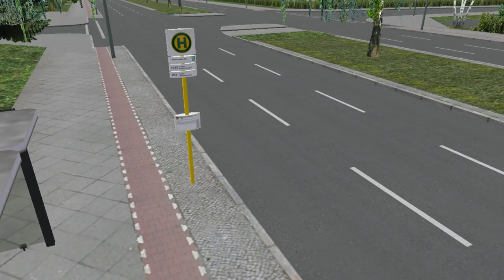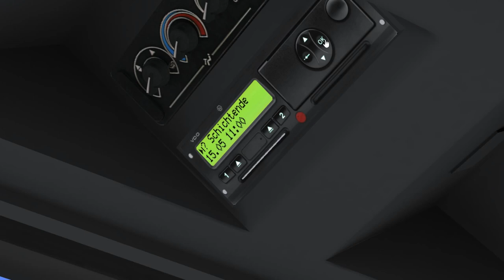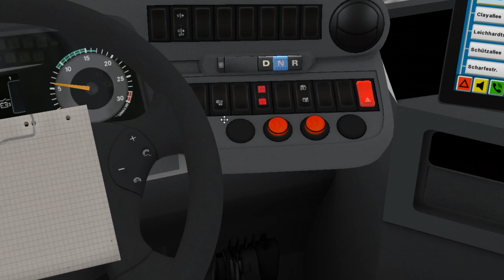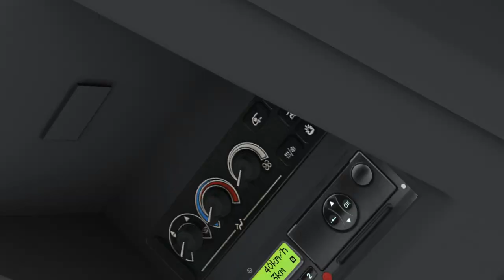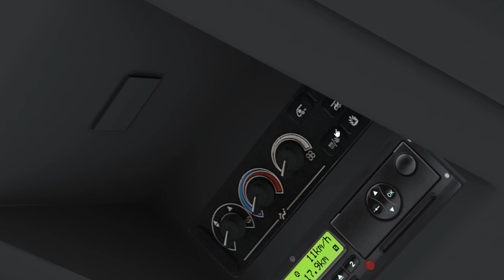Mercedes-Benz Citaro K++ C2K BVB on Berlin X10; Line: 285 --- Am Waldfriedhof - Wupperstr.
It's Mercedes-Benz K++ C2K BVB with ZF Ecolife gearbox & Kruger++ white matrix
Maximum speed didn't tested